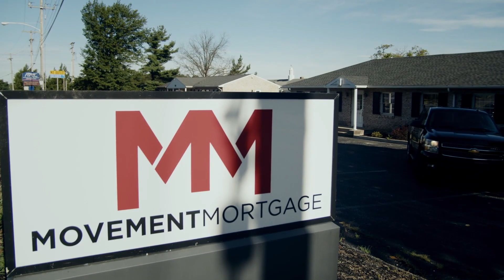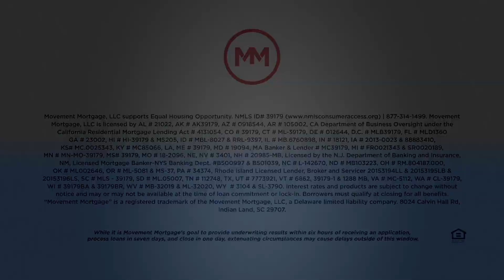Movement Mortgage 3 2 4